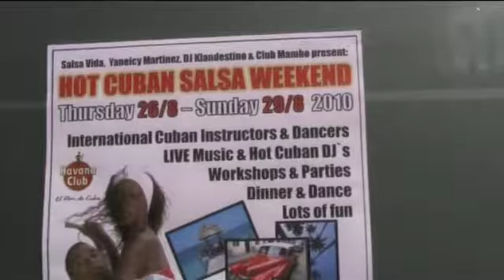Jakob Johansen SOLO Hot Cuban Salsa Weekend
Hot Cuban Salsa Weekend august 2010
SOLO med Jakob Johansen
4 dages Cubansk festival i Club Mambo
Ketti Bueno Ferrer
Salsa Vida